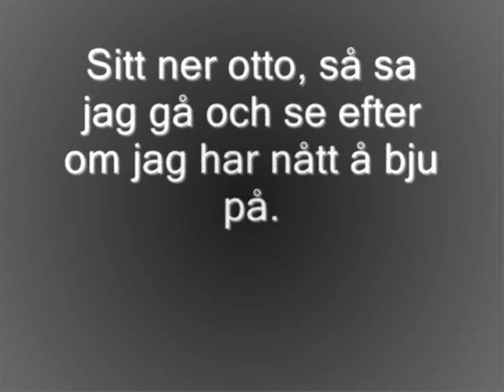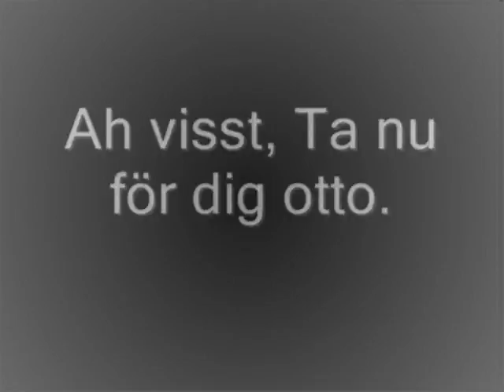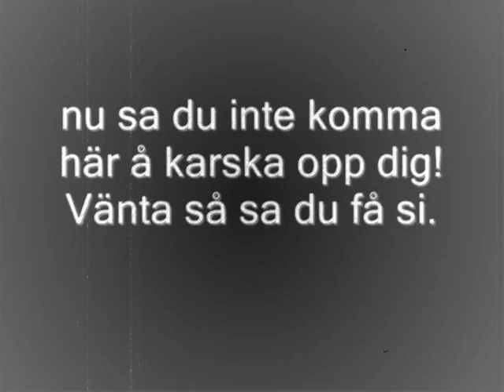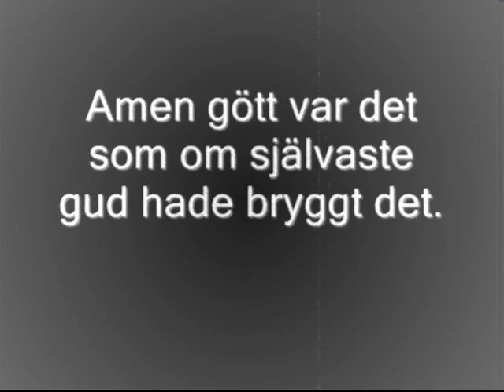OttoOchFridolf: Akt två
Otto kommer på besök hos Fridolf men när Fridolf tar fram brännvinet vet ingen vad som kan ske.